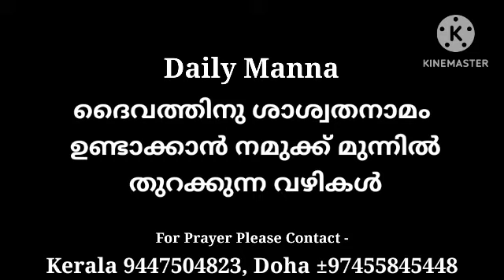| ദൈവത്തിനു ശാശ്വതനാമം ഉണ്ടാക്കാൻ നമുക്ക് മുന്നിൽ തുറക്കുന്ന വഴികൾ |07/11/2023|| Pr Shaji M Paul ||